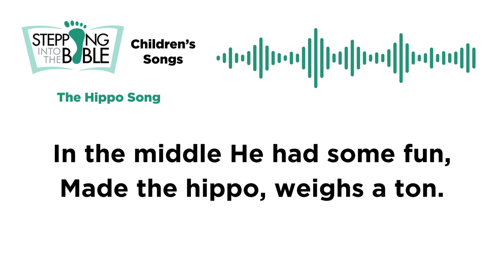The Hippo Song